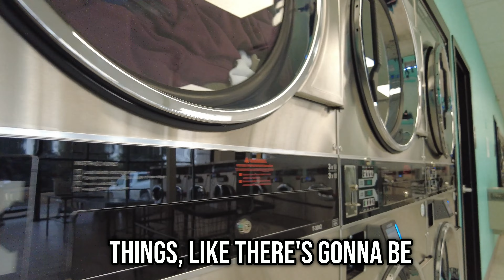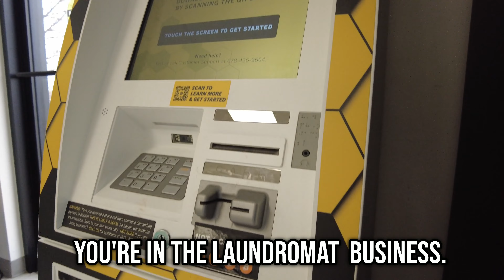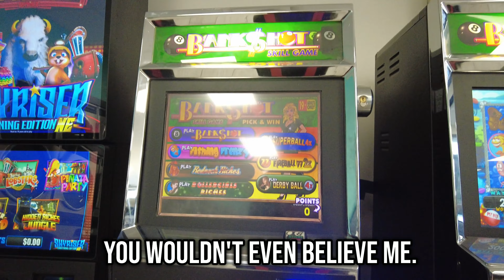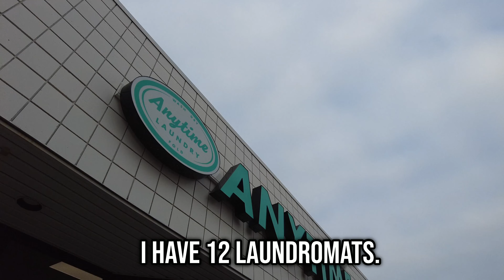3 Things You Need to Know Before Starting a Laundromat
I'm Peter Mayberry and if you're considering starting a laundromat business, there are a few important things you need to keep in mind.

First and foremost, location is key. You want to find a spot that's easily accessible for your customers, ideally in a high-traffic area with plenty of foot or vehicle traffic. This will help ensure a steady flow of customers and increase the chances of repeat business.

Secondly, parking is crucial. Make sure there's ample parking available near your laundromat, so customers don't have to struggle to find a place to park. This will also help attract customers who might otherwise be deterred by the hassle of finding parking.

Finally, it's important to keep your laundromat clean and well-maintained. Nobody wants to do their laundry in a dirty, dingy space, so make sure to invest in regular cleaning and maintenance to keep your laundromat looking its best. This will not only help attract and retain customers, but it will also create a more pleasant and inviting atmosphere for everyone who visits.